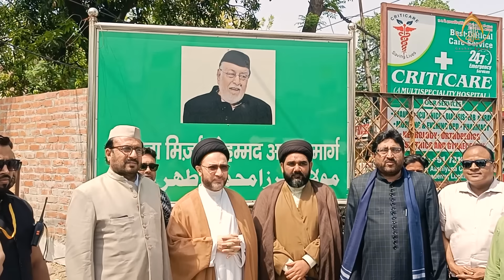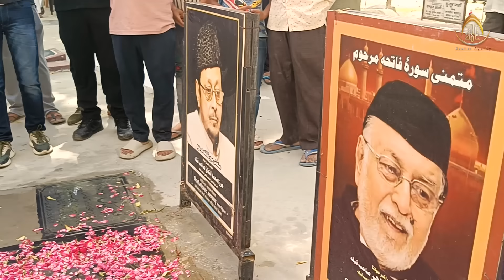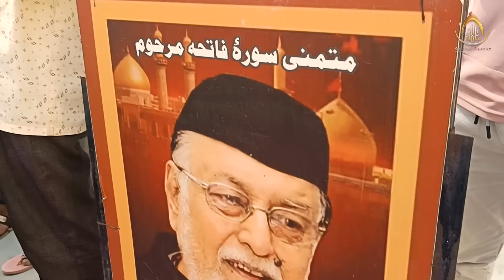Allama Shahenshah Husain Naqvi At Khateeb-e-Akbar & Khateebul Irfan Grave In Lucknow, India | 2024